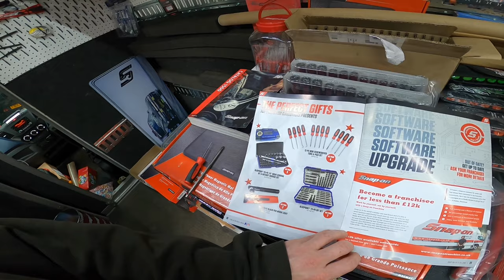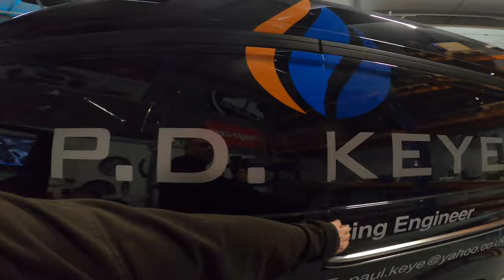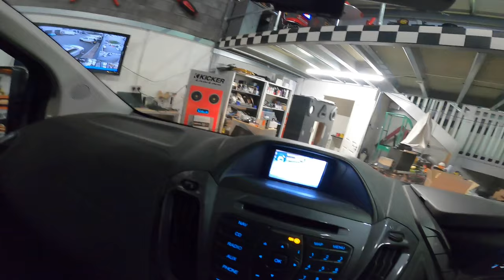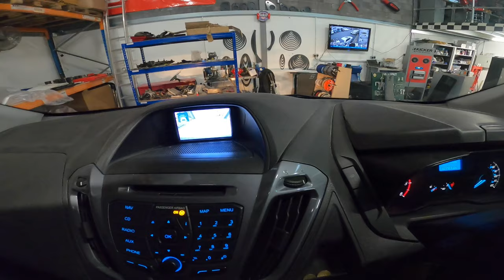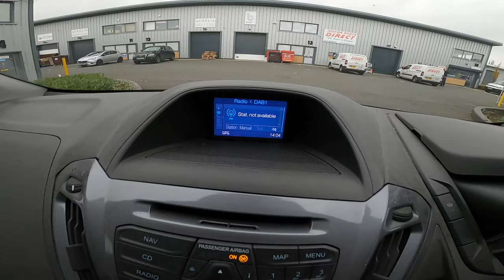snap on tuesday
tranny time